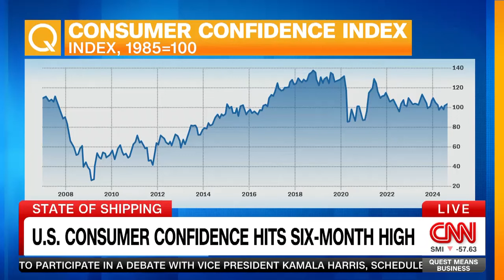Maersk CEO Vincent Clerc Quest Means Business CNN interview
Our CEO Vincent Clerc joined Quest Means Business on CNN highlighting Alette Mærsk, our fifth dual-fuel container vessel capable of running on green methanol💚🚢. Vincent also stressed the urgent need for robust regulations to help reduce green fuel costs and support the industry’s energy transition.